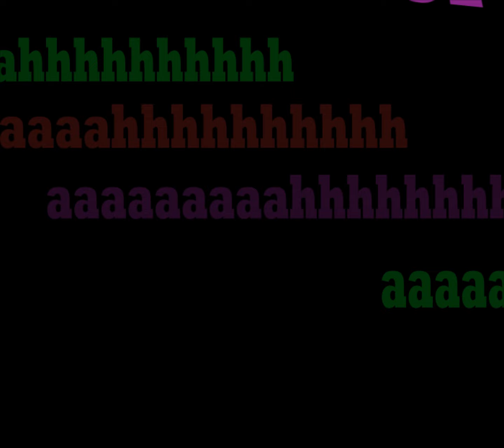Mean Green Mother (Finished Rough)